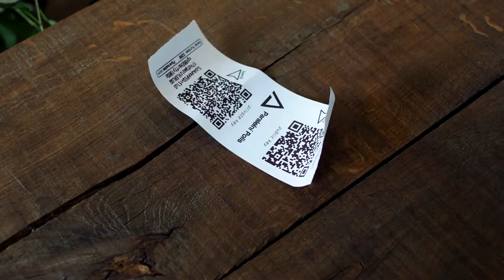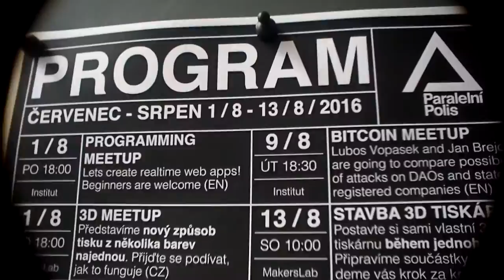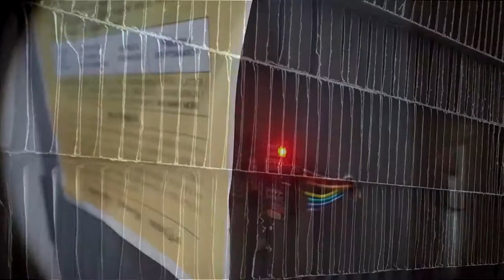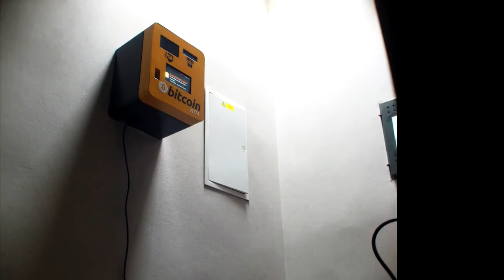Institute of Cryptoanarchy